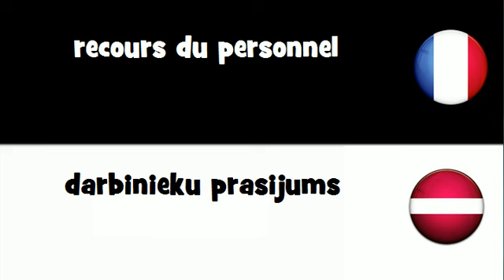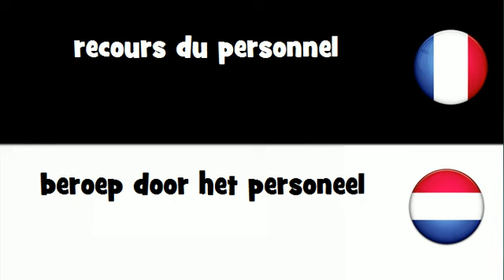VOCABULAIRE EN 20 LANGUES = recours du personnel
frenchwithvincent VOCABULAIRE EN 20 LANGUES = recours du personnel